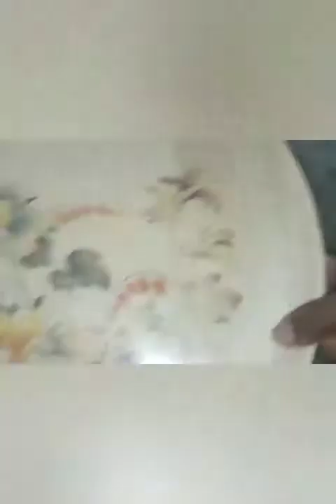విరిగిన పాలతో సింపుల్గా గులాబ్ జామూన్ ఒకసారి ట్రై చేయండి only 3 ingredients yammy gulab jamuns ready